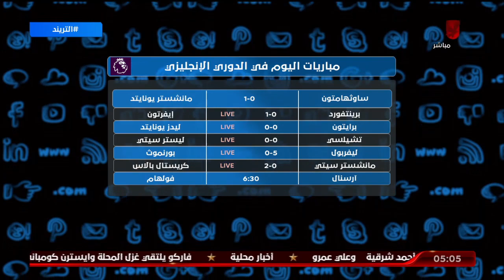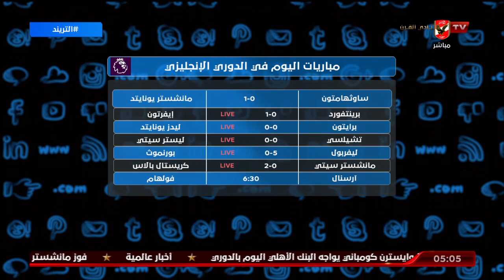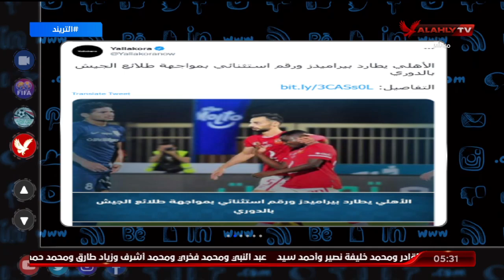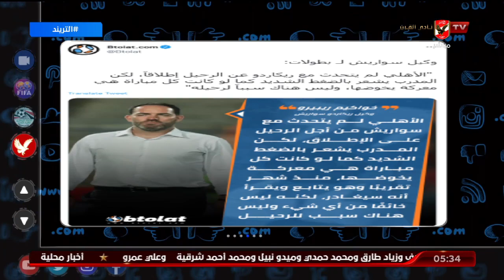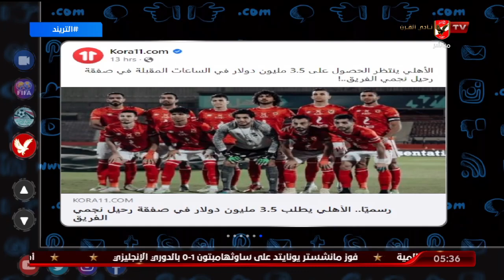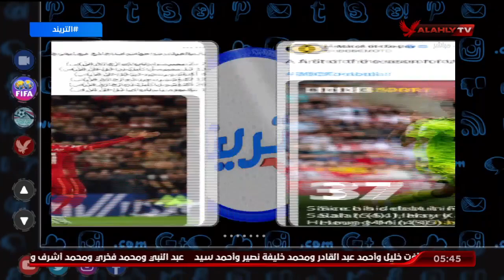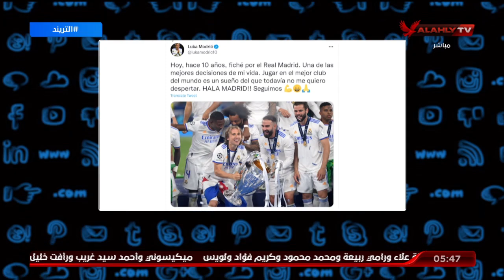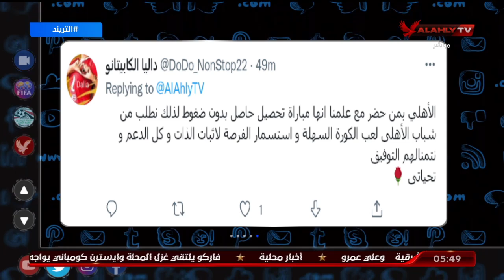حلقة التريند تقديم أمير هشام | 27 - 8 - 2022